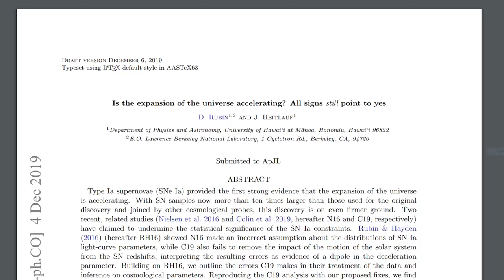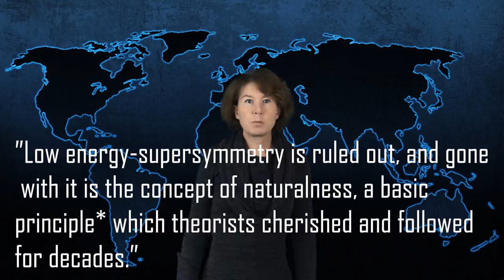Physics Update January 2020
A few words about (1) the still missing confirmation that the detected gravitational wave events are indeed signals from outer space (2) new data analyses that call into question the existence of dark energy and (3) a particle physicist complains that his colleagues used unscientific arguments.

The mentioned references are:

Observation of the second LIGO/Virgo event connected with binary neutron star merger S190425z in the gamma-ray range
A.S. Pozanenko, P.Yu. Minaev, S.A. Grebenev, I.V. Chelovekov

Evidence for anisotropy of cosmic acceleration
Jacques Colin, Roya Mohayaee, Mohamed Rameez and Subir Sarkar

Is the expansion of the universe accelerating? All signs still point to yes
David Rubin, Jessica Heitlauf

A response to Rubin & Heitlauf: "Is the expansion of the universe accelerating? All signs still point to yes"
Jacques Colin, Roya Mohayaee, Mohamed Rameez, Subir Sarkar

Early-type Host Galaxies of Type Ia Supernovae. II. Evidence for Luminosity Evolution in Supernova Cosmology
Yijung Kang, Young-Wook Lee, Young-Lo Kim, Chul Chung, Chang Hee Ree

Musings on the Current Status of HEP
M. Shifman